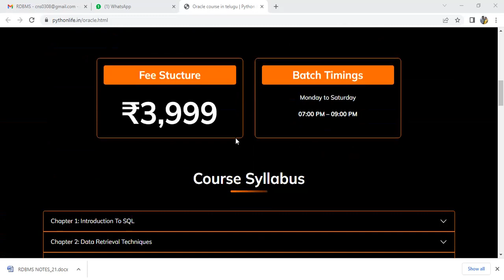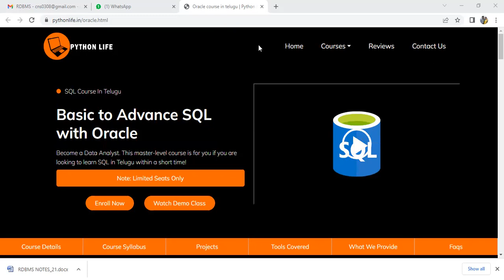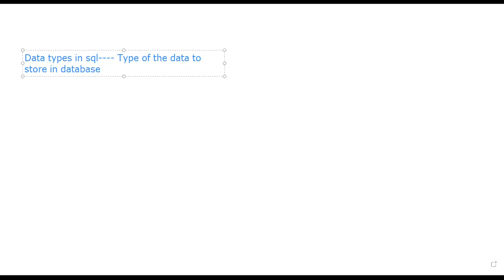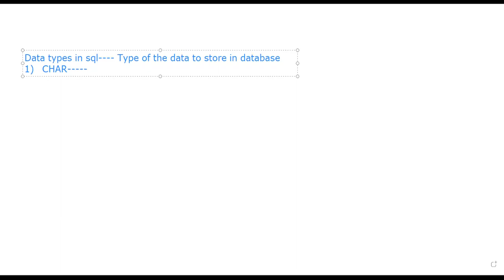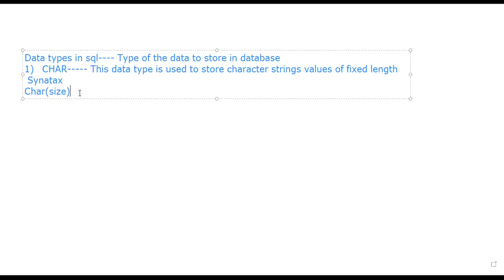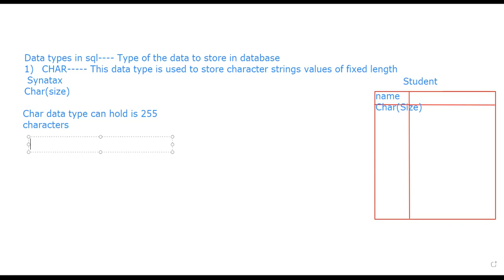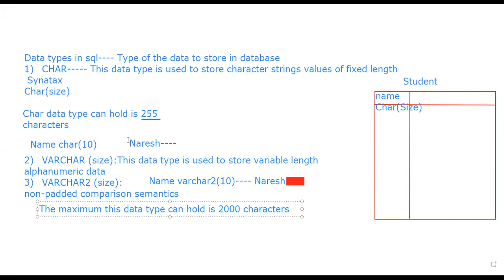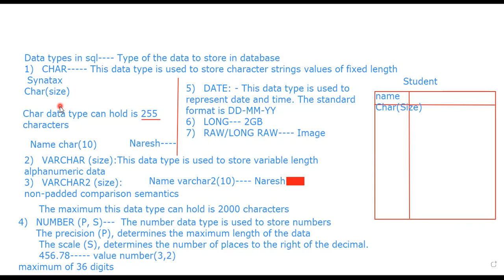DataTypes in SQL | Oracle Data Types | SQL in Telugu | SQL Tutorials in Telugu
Oracle Course in Telugu